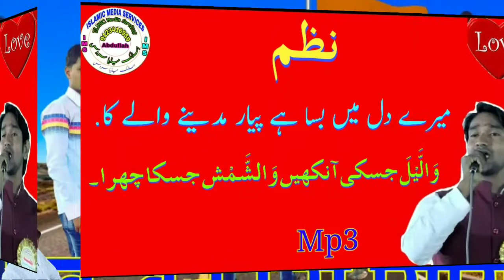Mere dil me basa h piyar madine wale ka | Shahid Gauhar New Nazm | By ISLAMIC MEDIA SERVICES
ISLAMIC MEDIA SERVICES